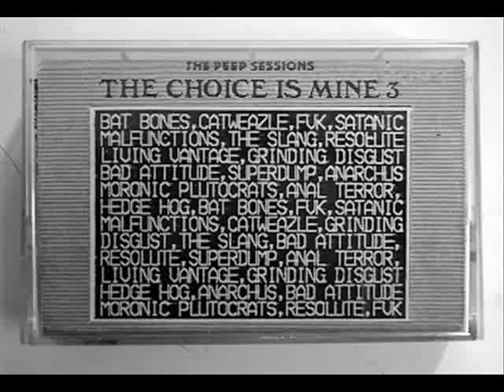FVK - All You Offend To My Eyes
The Choice Is Mine Vol.3 (1989)